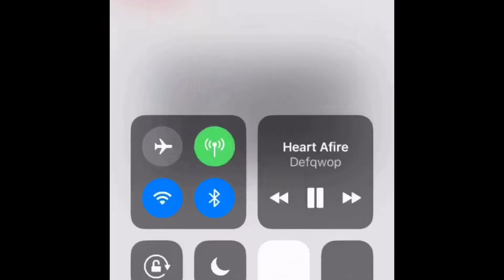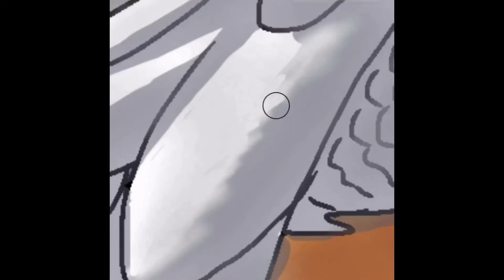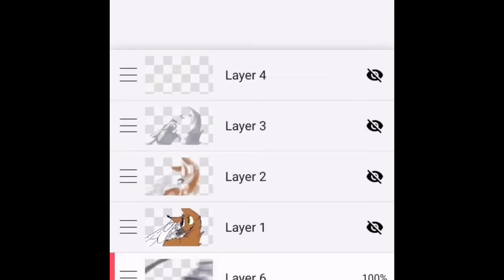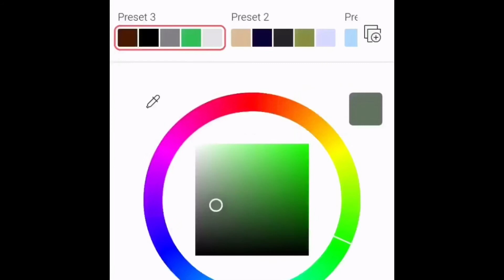Speedpaint | Mythical Wolf studios (Flipaclip)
Finally got this done!